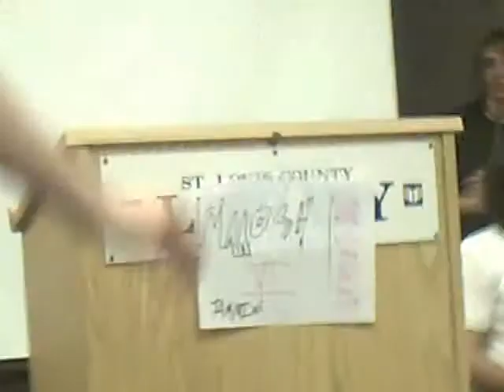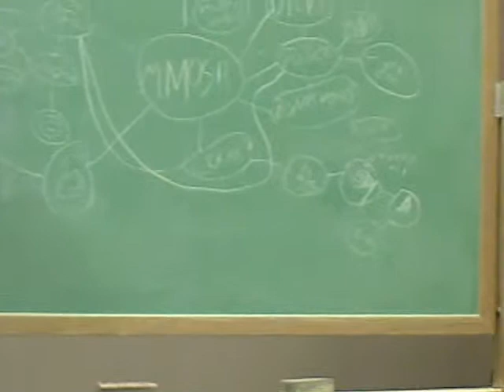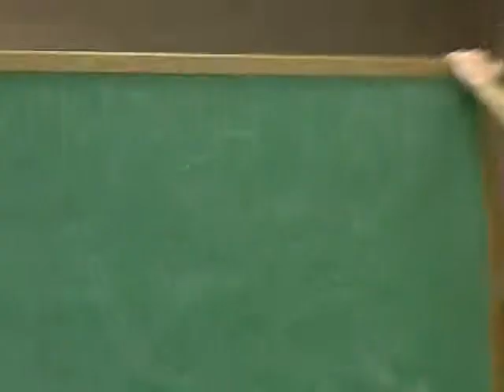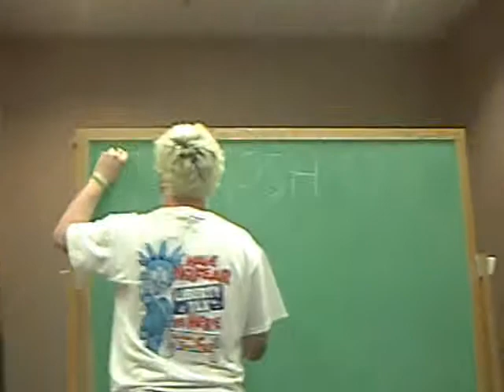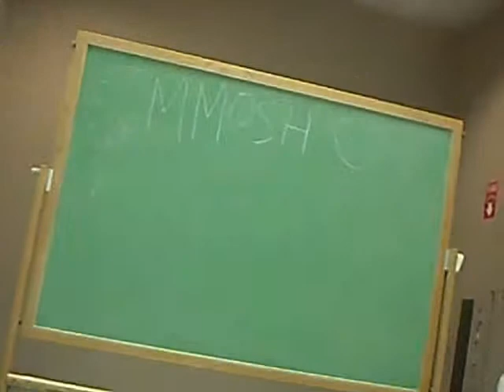MMOSH VI List Making Meeting Part 6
I read my list, then we learn MMOSH 101. after that, we start the open list making.